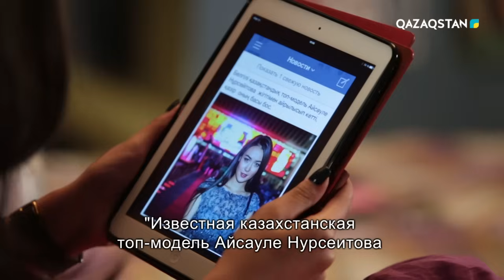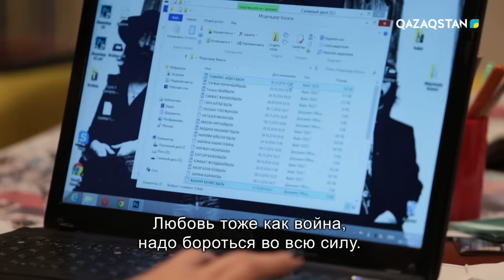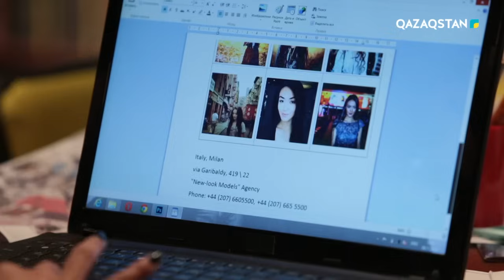«ҚЫЗДАР» телехикаясы. 20-бөлім